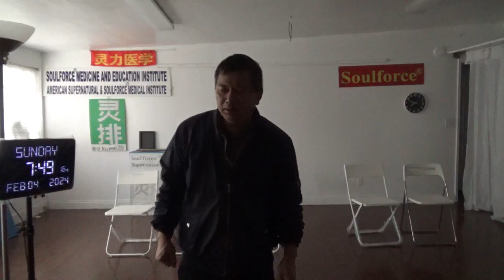16460，梦见收快递（天庭如来佛敲鼓，鼓声信息如纸飞鸟飞信飞来，告知要变天了）